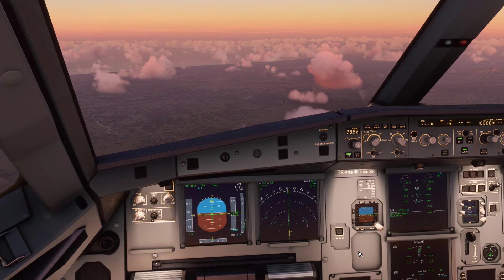Airbus A320 Fenerbahçe Uçağı Antalya (LTAİ) Landing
Microsoft Flight Simulator 2020 de Airbus a320 Fenerbahçe uçağı ile Antalya havalimanına inişimizi yaptık. iyi seyirler.